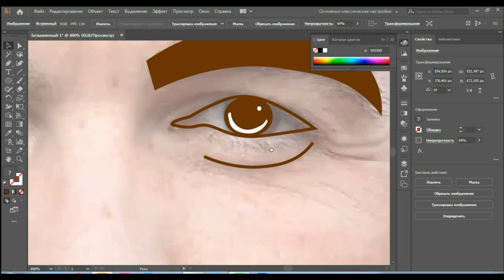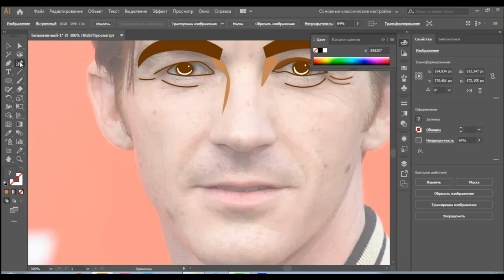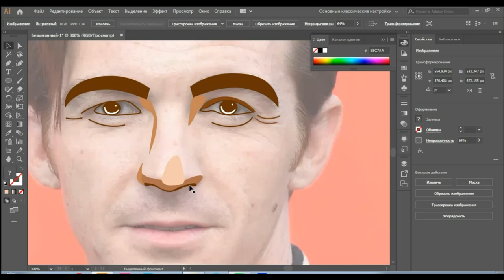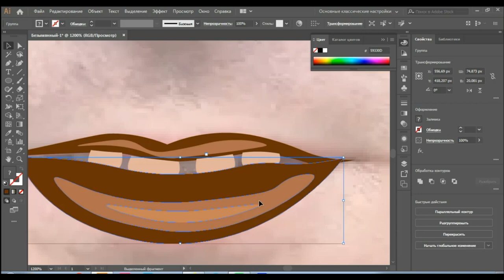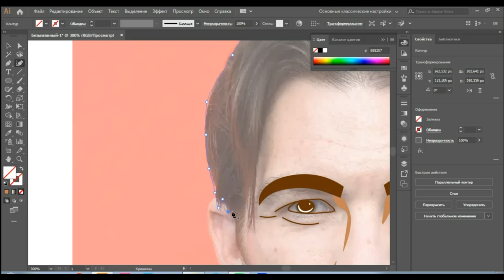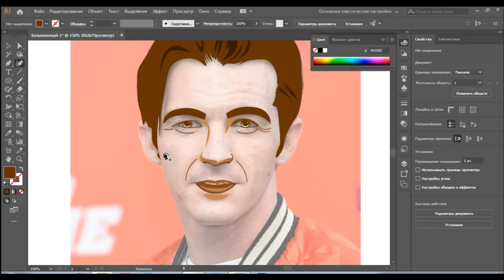sketch Jared Drake Bell - Drake and Josh series?/Drawing a person.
Today we're drawing American comedian, guitarist, singer and TV director Jared Drake Bell. This illustration will immerse you in a pleasant atmosphere. If you are a fan of the actor you can buy the illustration for different uses on our channel. You can make a print on a cup, a t-shirt or make a poster for your room.

By the way, what do you think? Does the actor look like?